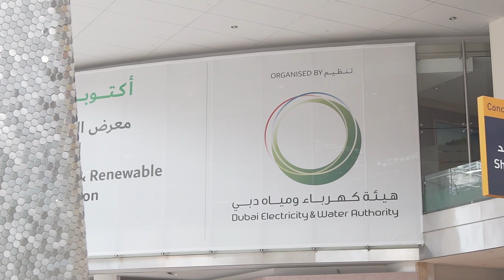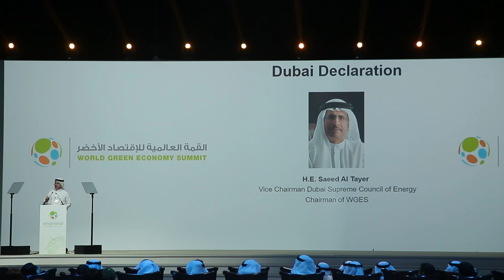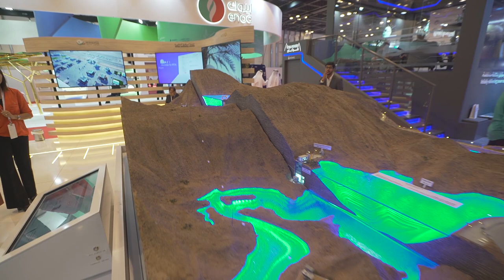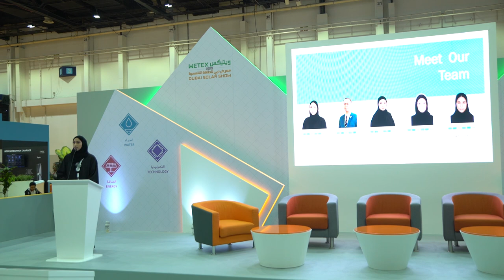DEWA to organise 22nd WETEX and 4th Dubai Solar Show at Expo 2020 Dubai site (Video: AETOSWire)